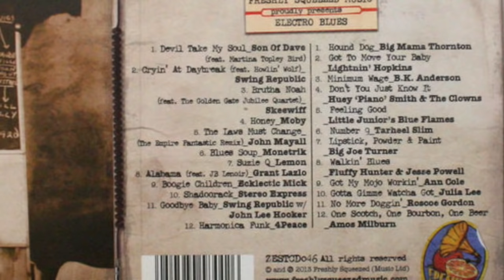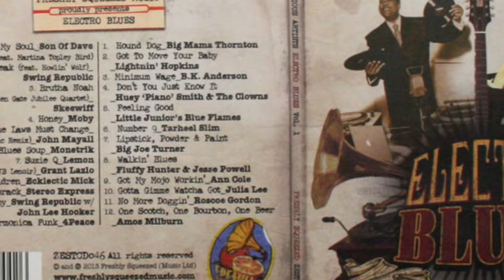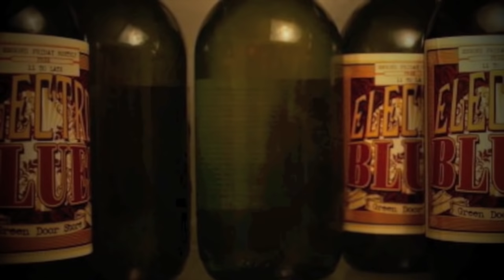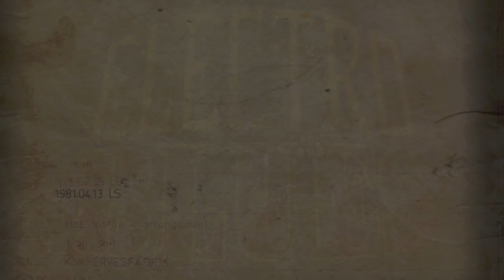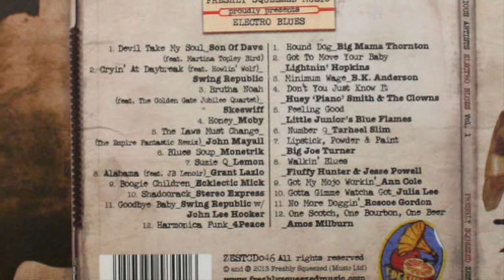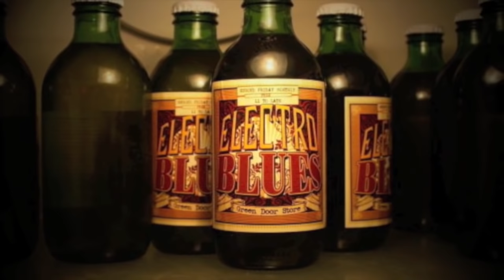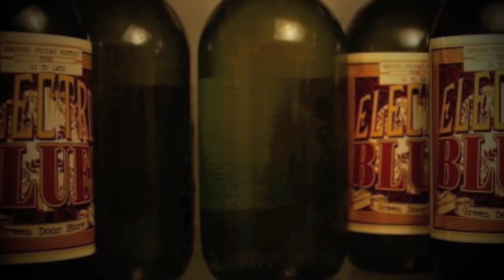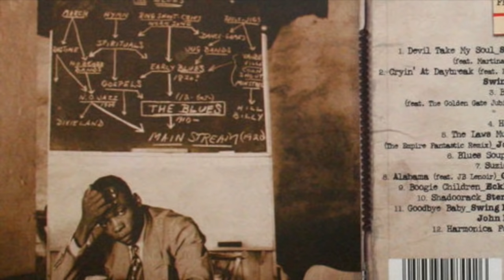Electro Blues Vol 1, CD 1 - Original Collection (Full Album)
An Electro Blues continuous mix of Vol 1 (CD 1 - the remix side)  in the original (and world's first) Electro Blues series... the full album mix begins slow and groovy, building and gathering pace as it progresses. If you enjoy this, don't forget there's Vol 2 in the same series.

Please check out our full selection of Playlists on SPOTIFY here including a massive 8 hours + of the very best ELECTRO BLUES anywhere:

Tracklisting:

00:00 - Son Of Dave (feat. Martina Topley Bird) - Devil Take My Soul
03:47 - Swing Republic - Cryin' At Daybreak (feat. Howlin' Wolf)
07:11 - Skeewiff - Brutha Noah (feat. The Golden Gate Jubilee Quartet)
10:17 - Moby - Honey
13:35 - John Mayall - The Laws Must Change (The Empire Fantastic Remix)
17:17 - Monetrik - Blues Soup
20:38 - Lemon - Suzie Q
24:53 - Grant Lazlo - Alabama (feat. JB Lenoir)
29:00 - Ecklectic Mick - Boogie Children
32:59 - Stereo Express - Shadoorack
35:50 - Swing Republic w/John Lee Hooker - Goodbye Baby
38:48 - 4Peace - Harmonica Funk

Electro Blues Vol.1 was released in early 2013 and divided critical opinion and blues fans alike. It received support from the likes of Craig Charles on BBC 6Music - "I'm gonna be playing this album to death!" - and Blues & Soul Mag who gave it their coveted "most unusual blues album of the year" award. On top of hosting the afore-mentioned club nights in London and Brighton, electro-blues was invited onto the festival circuit, programming electro-blues themed stages at Glastonbury's Shangri-La, Secret Garden Party, Bestival, Love Supreme and more.

The complete series features original classics and remixes of artists including Muddy Waters, Lightning Hopkins, Little Walter, Howlin Wolf, Etta James, Robert Johnson, Wynonie Harris, Freddie King, Ruth Brown, Amos Milburn, Clarence 'Frogman' Henry, The Clovers, Floyd Dixon, Big Mama Thornton, Big Joe Turner, Ann Cole, Little Junior, Julia Lee, Huey 'Piano' Smith and many more Jukebox Blues and R&B from the 1940s and 50s.

FRESHLY SQUEEZED are "world leaders in putting a modern dance music spin on vintage records" (Mixmag) - we are the independent British label behind the award-winning compilation series, night club and live event WHITE MINK - "Electro swings first landmark moment" - and ground-breaking brands like ELECTRO SWING, VINTAGE REMIX and ELECTRO-BLUES. We have released music and compilations from artists including THE CORRESPONDENTS, SWING REPUBLIC, JFB, JEM STONE, SWINGROWERS, MARCELLA PUPPINI and many more. Promoting sell-out UK shows by artists including CARAVAN PALACE and PAROV STELAR. The label has always led the way in fusing vintage influences with a contemporary twist.